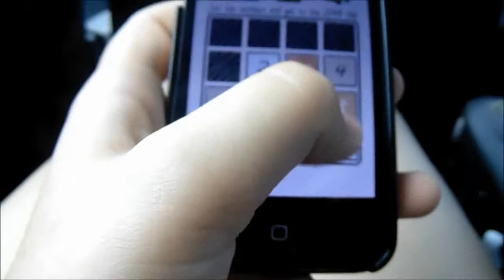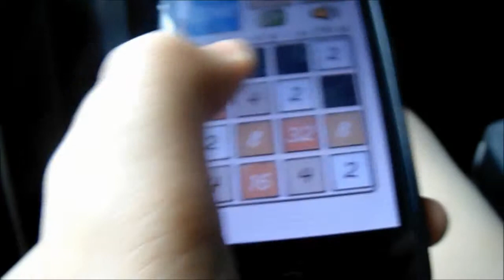VLOG = a rochefort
Dans la salle de bain les produit que j'utilise =
produit n°1 eau floral de cher fleur des mauges
produit n°2 lotion pour les point noir netrogena

dans ma chambre  maquillage =
correcteur =
poudre=mabeline afinitone
eye liner =
lingette démaquillante= demak up
 crayon yeux =noir ive rocher
mascara= mabeline effets faux cils
baby lips= rose pink punch

aimé
commentez
et abonné vous pour plus de vidéo
bonnes vacance a toute

beautybyflo